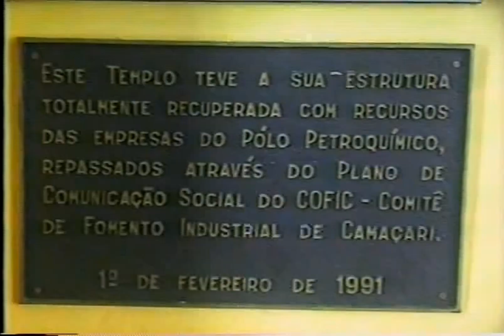Salvador (BA) - Julho 1998 - Mercado Modelo - Capoeira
Tendo como anfitrião e cicerone meu grande amigo Ernando Roque Arouca, fomos ao Mercado Modelo assistir a uma belíssima apresentação feita por exímios Capoeiristas.